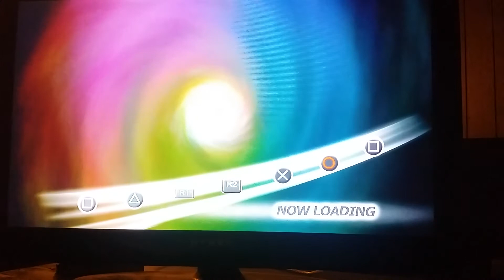Dragon ball z Raging blast 2 part 1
Team battle 1 Damian vs Anthony